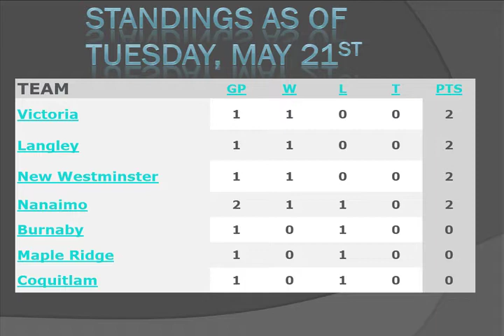WLA Weeky May 23rd 2013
Welcome to the debut of WLA Weekly here on VSBN.ca, WLA Weekly is a new weekly show showcases the Western Lacrosse Association with host Tali Campbell.

This week on the show we look back at the opening week of the WLA; we talk standings and we talk to WLA Commissioner Cassy Cook about the new cages, WLA expansion and the Mann Cup.